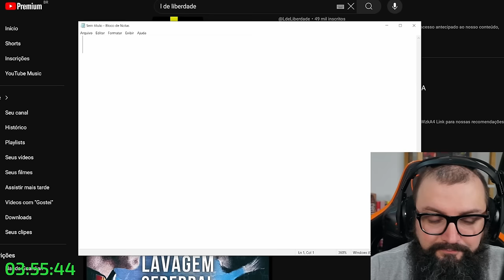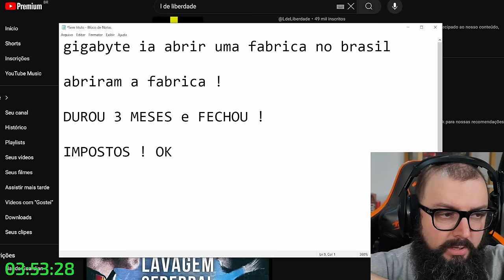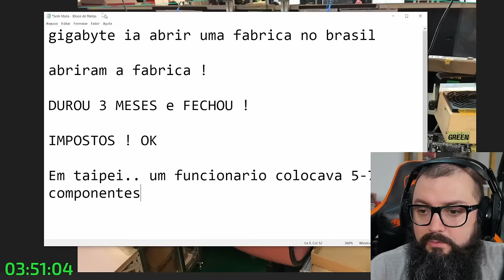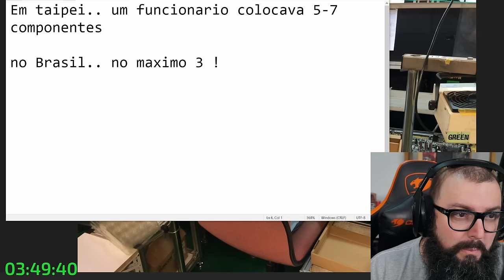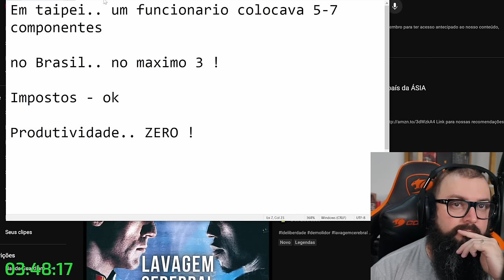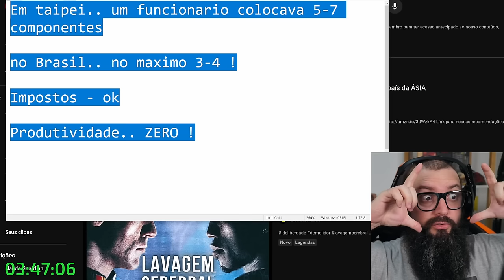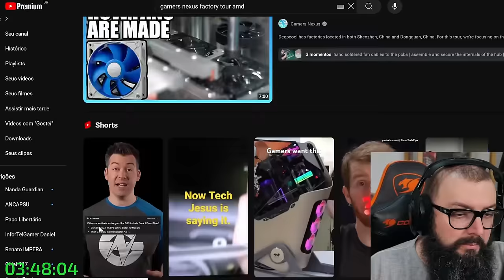Fábrica da Gigabyte Deu Errado no Brasil!